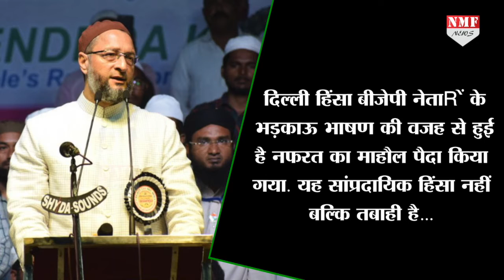Asaduddin Owaisi ने NRC, NPR को बताया TADA से भी कठोर कानून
Asaduddin Owaisi ने NRC, NPR को बताया TADA से भी कठोर कानून… असदुद्दीन ओवैसी ने एक बार फिर से नागरिकता कानून, एनआरसी और एनपीआर को लेकर सरकार पर निशाना साधा है…

Producer- Indra mohan